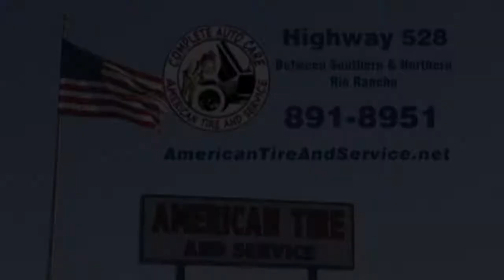American Tire and Service - Brake Checks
Owner Doug Wilson provides advise on frequency and necessity of getting your brakes checked.